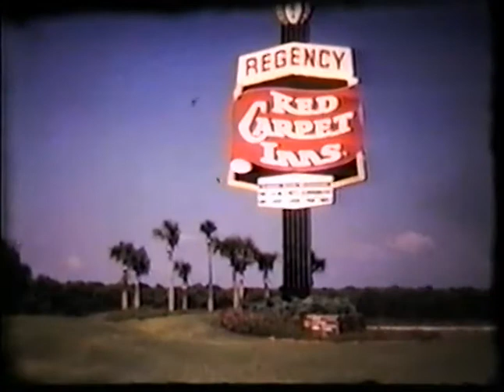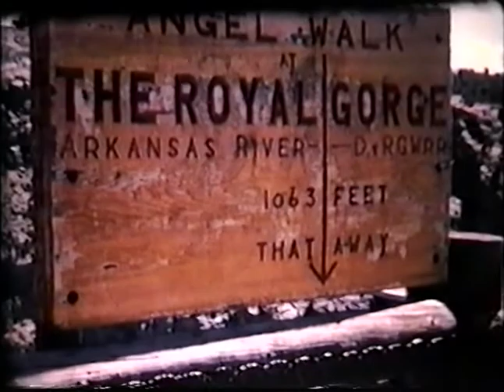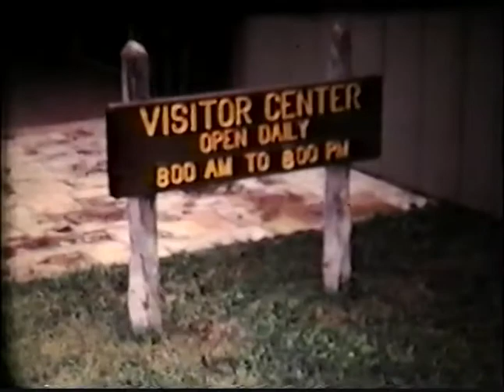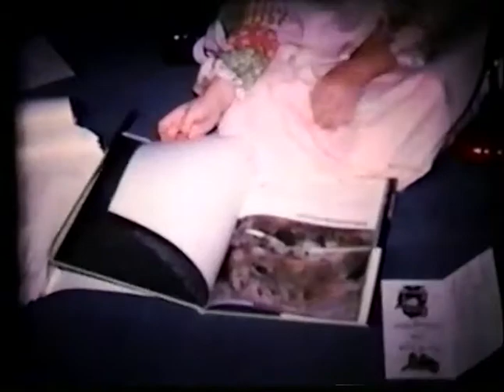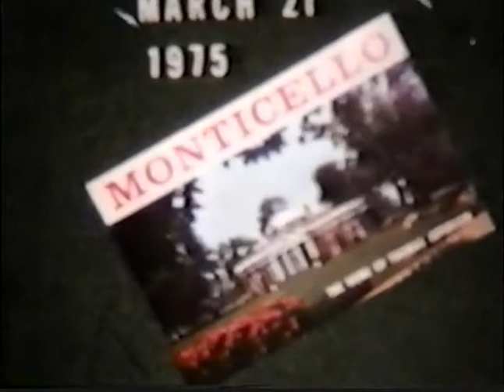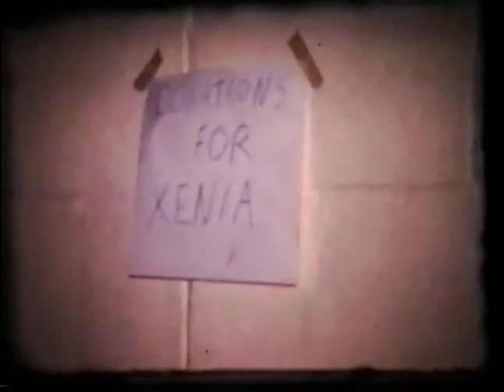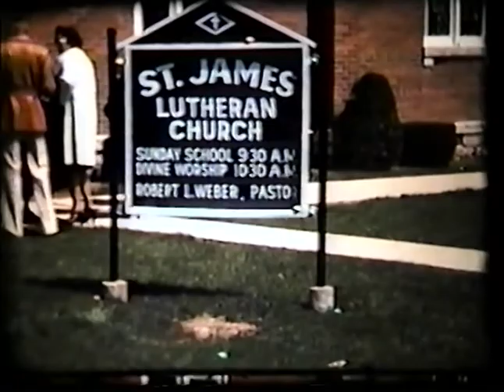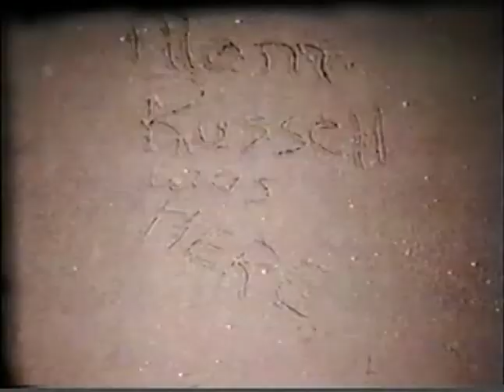Russell movies June 1974 to October 1975